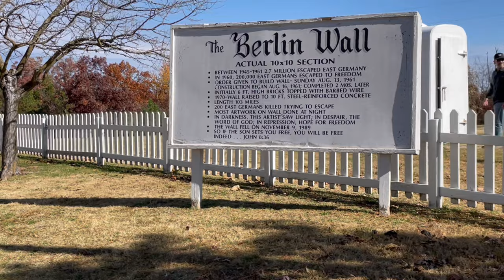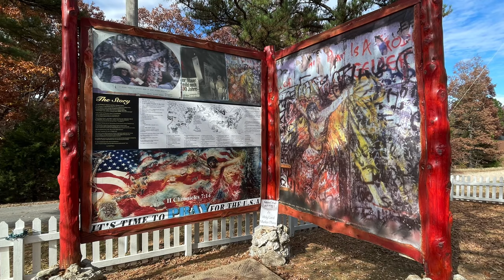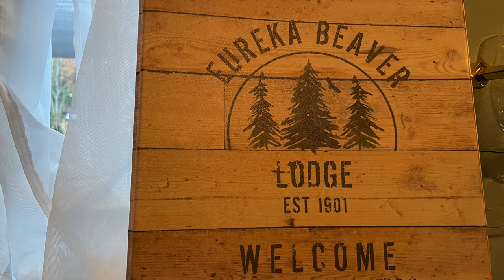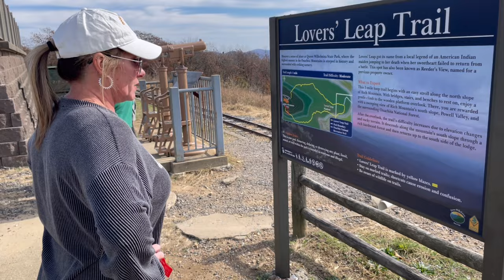Marsha and I took a quick awesome trip to the mountains of Arkansas November 2023!!!